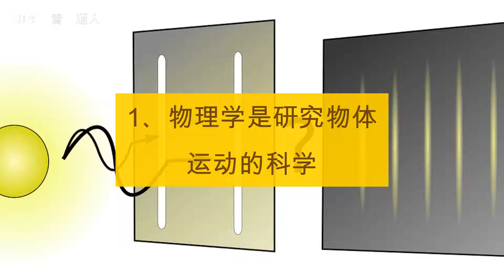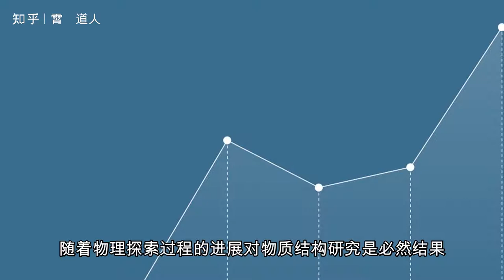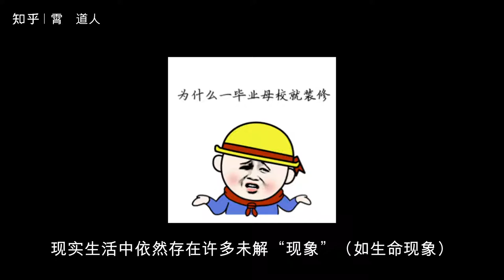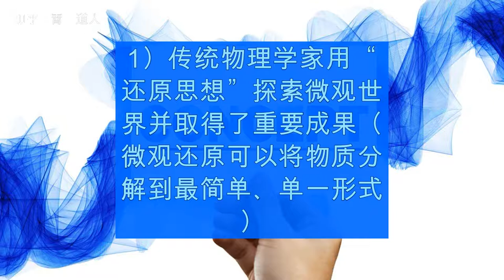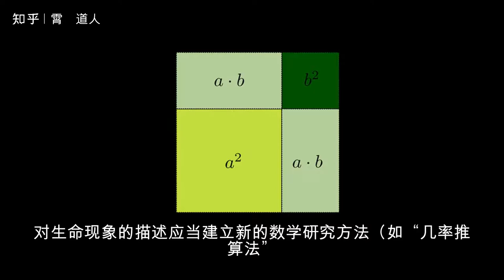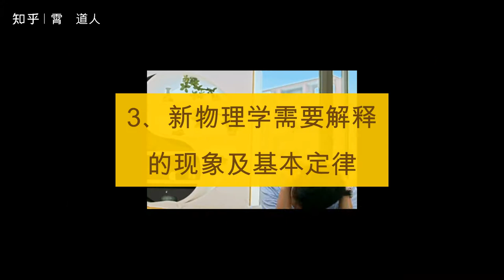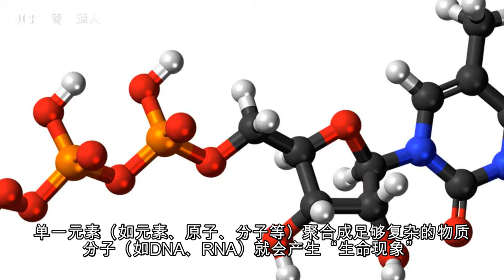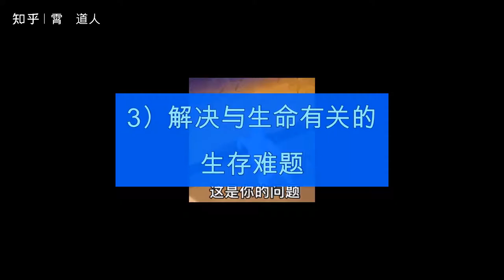【杂视论听】建立新物理学的方法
物理学是研究物质运动规律和物质结构的学科，也是揭示物理现象原理的科学。物理学是人类在对自然探索过程中，逐渐发展建立起来的科学。

物理学的发展
1、物理学是研究物体运动的科学。
运动是宇宙中最常见的现象，很早人类就发现了“地球绕太阳转、月亮绕地球转”，生活中的运动现象更是举不胜数。

早期，伽利略对运动基本概念，包括重心、速度、加速度等作了详尽研究给出了严格的数学表达式，并提出运动相对性原理。人类对运动现象有了科学的描述思维和方法。

牛顿阐明了动量和角动量守恒的原理，提出牛顿运动定律。并对万有引力和三大运动定律进行了描述。牛顿对自然界多数运动现象给出了精准描述方法。

爱因斯坦相继提出狭义相对论和广义相对论，阐明了极限运动和宏观宇宙运动的现象。

2、近代物理学开启了对物质结构的研究。
物质结构是影响物质运动方式的重要因素，随着物理探索过程的进展对物质结构研究是必然结果。

法拉第首次发现电磁感应现象，为经典电磁学理论的建立奠定了基础。

普朗克提出“量子”概念，为量子理论的建立奠定了基础，物理学走进微观领域。

纵观物理学的发展，物理学的建立是以人类对自然探索方向为主导。人类对宇宙的探索从外观深入到内部（宏观到微观）；从简单发展到复杂（简单运动到极限运动）；从表象研究到本质（运动现象到物质结构）。

物理学的未来何去何从？
无论是宏观到微观、简单到复杂，还是从表象到本质。现代物理学仿佛面面俱到，在很多人看来物理学大厦将近“完工”？

然而，现实生活中依然存在许多未解“现象”（如生命现象）。物理学是研究自然现象的科学必然担负解释一切现象本质的责任。其次，物理学的建立是由物理探索方向主导（物理学家的探索方向决定物理学的建立和发展方向）。现在，物理学家基本完成对很多自然现象的解释，唯独生命现象等待探索。解释生命现象是物理学家将来必须途径的道路，将物理学引进生命领域开创“新物理”是延续前人科学发展思想的表现。

“新物理学”该如何建立？
1、明确物理研究方向。
首先，将物理研究方向引入“生命领域”，把生命现象做为物理研究的方向。用物理思想和物理方法研究生命规律，通过对生命现象的观察、分析，总结物理规律，提出物理定律。

2、研究方法。
1）传统物理学家用“还原思想”探索微观世界并取得了重要成果（微观还原可以将物质分解到最简单、单一形式）。而生命是由复杂分子构建的“系统”，对生命现象的研究必须采用“系统分析法”（即从系统角度研究生命现象，从系统整体创立物理学定律）。

注：“系统分析法”是把系统看做整体，系统就是一个单元。
2）传统物理学运用“定量运算”（数学函数式）对物质规律进行精确描述，而生命规律多以概率形式出现，对生命现象的描述应当建立新的数学研究方法（如“几率推算法”，以概率形式进行数学演算的方程），对生命现象采用不确定性推算。

注：“几率推算法”可以借助计算机云计算技术开发（未来新的数学方程—数学计算法，必须结合强大计算机运算优势创造、发明）。
3）传统物理研究是以“间接接触”为探索方式（如对物理现象的研究需要借用观测仪器间接获取信息），而随着对生命现象的研究，可以掌握“感应接触”方式。因此，新物理学可以采用“感应接触法”探索生命现象。

注：“感应接触法”是基于生命感应机制而发明观测方法。
3、新物理学需要解释的现象及基本定律。
1）新物理学需要探索生命现象产生的本质原理。

定理一（聚动原理）：当单一的物质元素聚合成足够复杂的物质分子时会产生“聚动现象”。

原理解释：单一元素（如元素、原子、分子等）聚合成足够复杂的物质分子（如DNA、RNA）就会产生“生命现象”，能够具有自我复制、繁殖、生长的特性（即生命运动现象—生命力，而非传统自然力）。

2）新物理学需要解决意识现象的本质。

定理二（质变原理）：由基本物质构建的复杂系统具有“质变现象”。

原理解释：基本物质（如蛋白质—代指宇宙物质）构建的复杂系统（如人的大脑—代指感知功能）能够创造出“非物质情景”特性（如人的意识幻象）。

3）新物理学需要解释“感觉”的由来。

定理三（感应定律）：生命系统存在“感应”现象，生命之间可以发生“感应”。

原理解释：生命系统（如人与人）存在特殊的“感应”机制（如心灵感应），生命系统可以通过“感应”进行交流。

4、新物理学的应用。
1）揭示生命与自然的关系以及生命产生的本质原理。

2）开创新的物理研究方法。如运算法（数学方法）、观测法（新仪器）、思维方法（认知逻辑）等。

3）解决与生命有关的生存难题。

4）发现新的自然规律（为发明新时代开创性产品奠定基础）。

5）加快对宇宙的探索和建设。